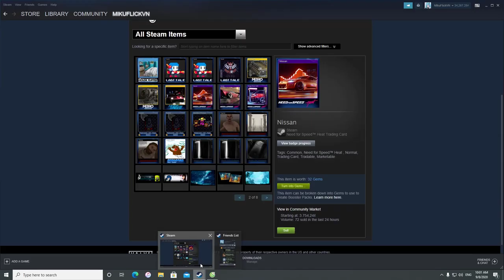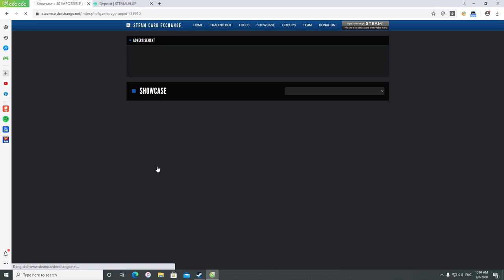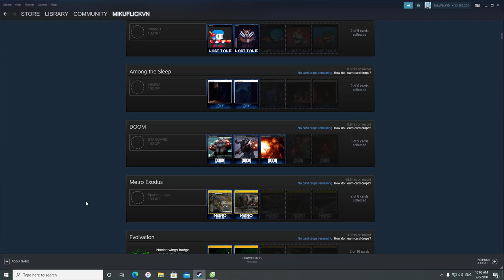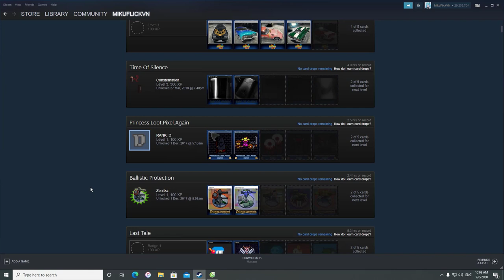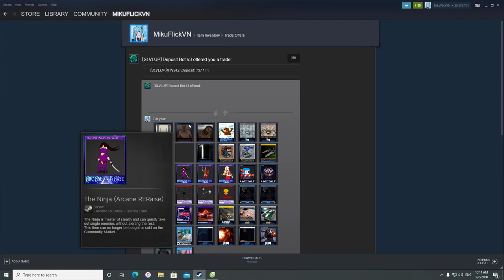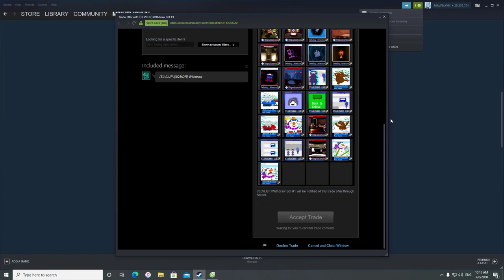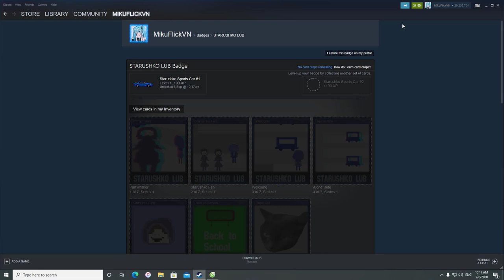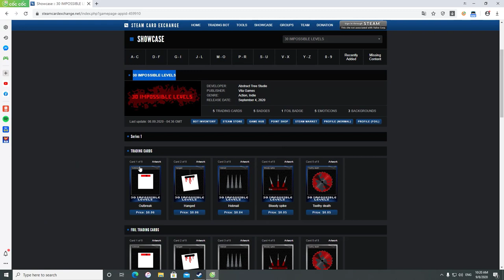[UPDATE 2020] KHÁI QUÁT VỀ CÁCH UP LEVEL STEAM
CPU i5-8500
RAM 16Gb Corsair Vengeance Led RGB 3000MHz
VGA Gigabyte G1 GTX 1070
SSD Kingston 120Gb
HDD 1TB